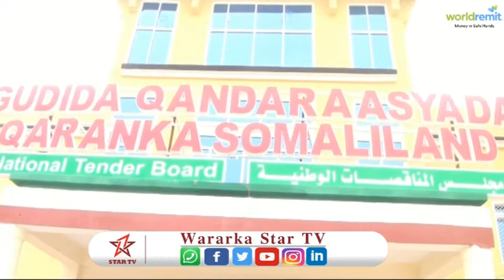GUDIDA QANDARSYADA QARANKA AYA SHACISAY MASHARIC